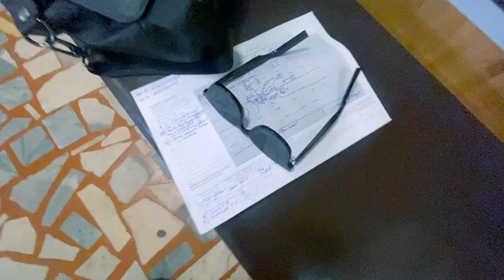РАЗБИЛИ МАШИНА ЗА 5 МЛН // VLOG_22 // Михаил Михайлов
Меня зовут Михаил Михайлов. Я бросил себе вызов делать ежедневные влоги на протяжении года о своей жизни. Я хочу делиться мыслями и мне есть что сказать.

Моя жизненная цель - использовать свою уверенность и умение мотивировать, чтобы вдохновлять других жить гармонично и в любви, побуждая каждым своим словом и действием в людях желание зарабатывая достойные деньги и становиться каждый день лучше.

Так же это я делаю для своего личного развития, потому что снимать влог - это тоже выход из зоны комфорта.